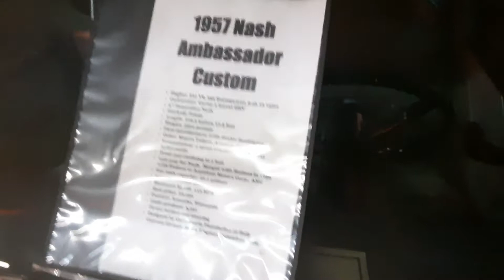vintage cars,license plates, gaspumps part 3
private collection of classic cars and license plates